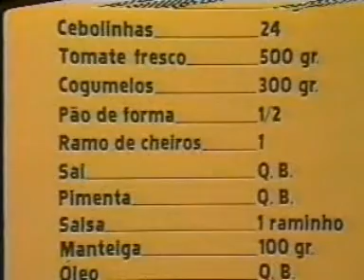Vitela á Marengo -cozinha do Mundo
🔔 Subscreva este canal e ative as notificações, para receber novas atualizações.